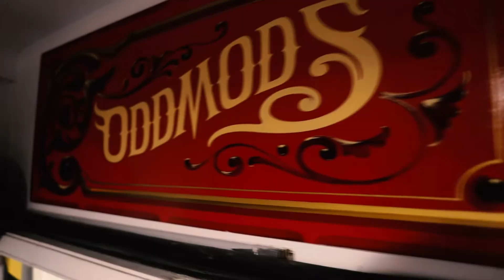BIOTEK - Piercing & Tattoo Studio (Toro)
BIOTEK - Piercing & Tattoo Studio
Camara & Edition by Damian Pissarra
Toulouse 2020